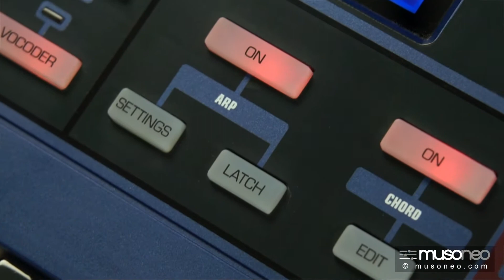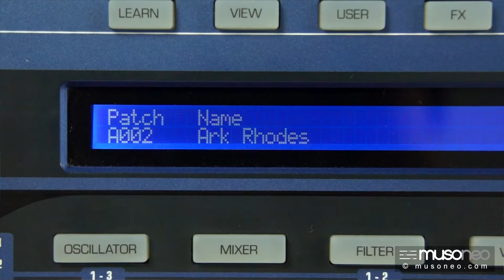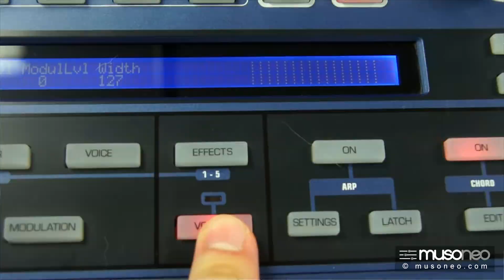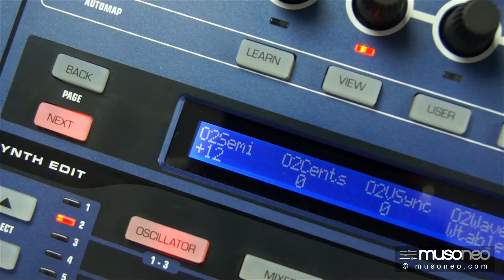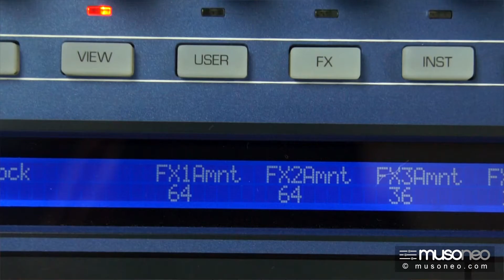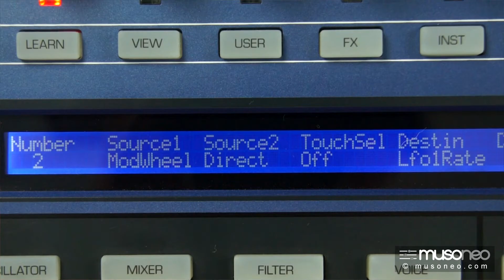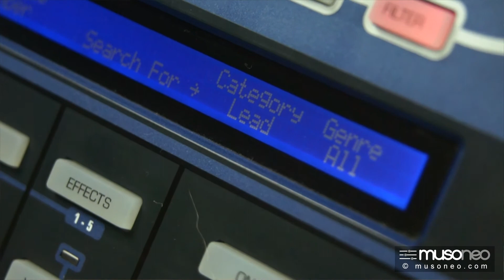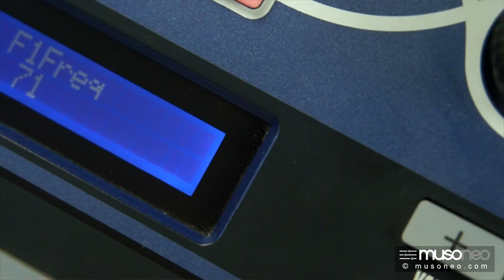Novation Ultranova - Musoneo review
Novation Ultranova to prawdziwy kombajn: syntezator, kontroler, interfejs, procesor efektów i wokoder w jednym. Więcej filmów na